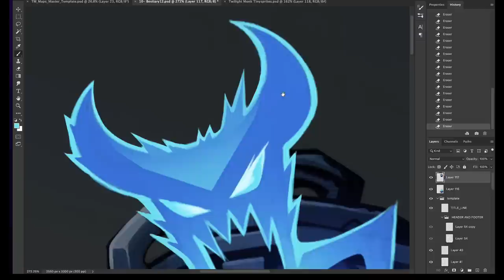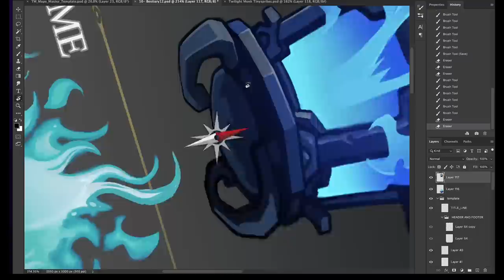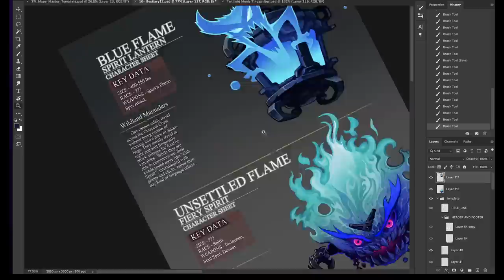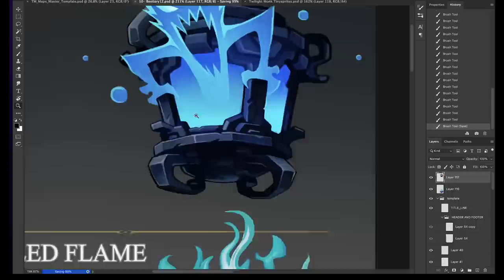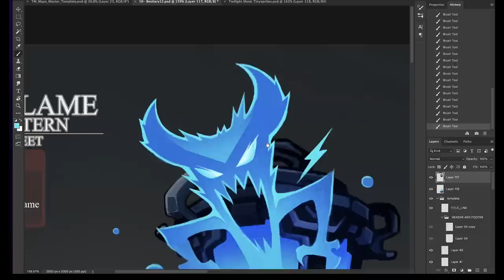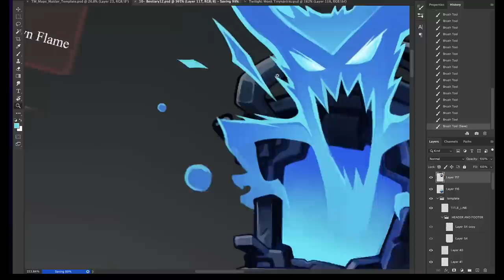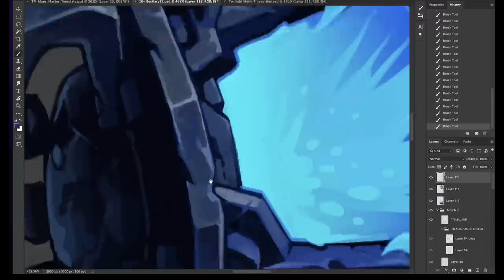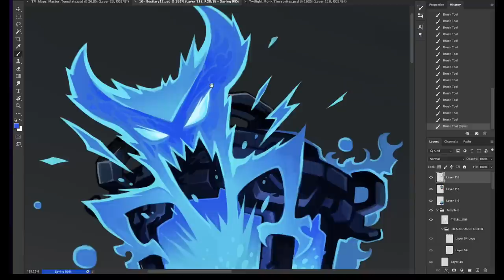⚠️ DOUBLE YOUR PRODUCTIVITY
⚠️ STOP DOUBTING YOURSELF... and get more art done! This is a "push through" technique seems counter intuitive, but I've found that if you demand more of yourself in less time, you force yourself to not get distracted, you force yourself to make decisions and you can evaluate a "first draft" of your project, painting or game, and have spare time to make improvements.